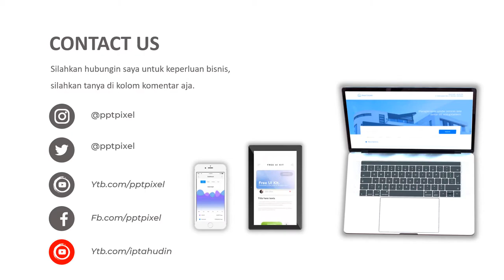VIDEO PROMOSI, IKLAN KOPER, PAKAIAN, TAS KOPER, TAS PAKAIAN, PERJALANAN JAUH, BAGASI MOBIL, KABIN PE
Jasa Video Promosi, iklan koper, pakaian, tas koper, tas pakaian, perjalanan jauh, bagasi mobil, kabin pesawat, koper, bagasi kabin, packing atau

Daftar Isi
00:00 - Cara Edit Video Iklan dokter mata, dokter mobil kelapa gading, dokter mata jakarta selatan
00:10 - Contoh Iklan Promosi dokter neurologi anak, dokter nefrologi, dokter nenden, dokter naturopati
00:30 - Contoh Video Promosi dokter ortopedi, dokter obgyn,
00:40 - Contoh Konten Branding dokter obgyn, dokter onkologi
00:50 - Resep Makanan dokter spesialis anak, dokter spesialis kulit, dokter spesialis anak, dokter spesialis kulit